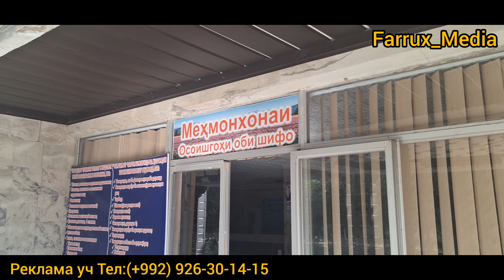Осоишгоҳи Оби Шифо дар Ш.Вахдат 23 сентября 2024 г.@FarruxMedia